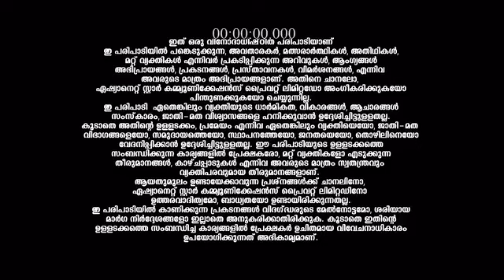S3E15_-_Birthday_Surprise_for_Manikuttan_CLIPS_Reference_only.mp4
anti-piracy upload S3E15_-_Birthday_Surprise_for_Manikuttan_CLIPS_Reference_only.mp4